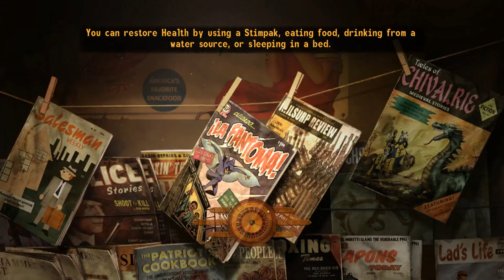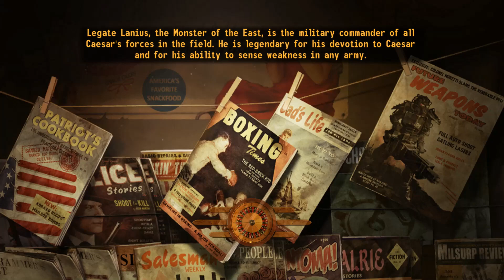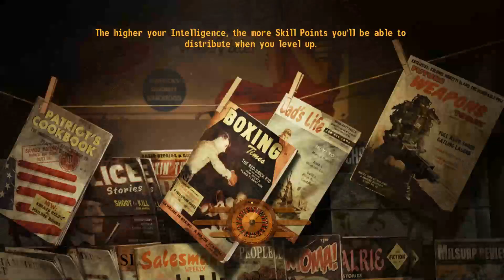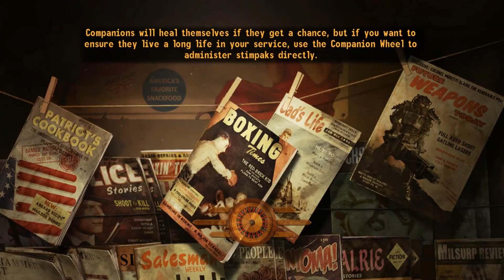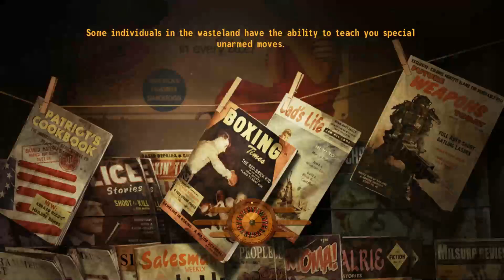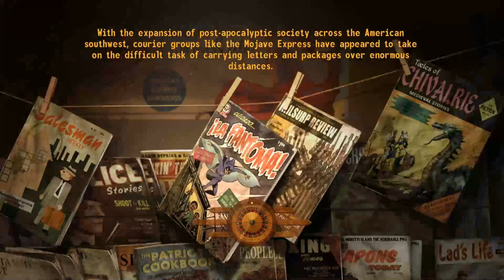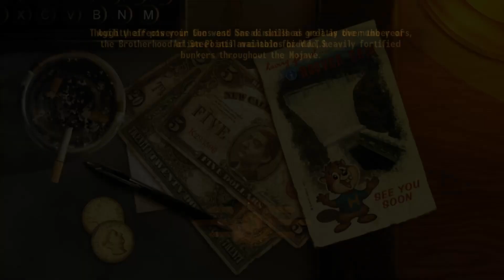Fallout: New Vegas 16 - A Walk In The Park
We're stuck in the pristine Zion Canyon now, and have to deal with a rather deadly tribe that wants to destroy this part of the world. But to do that, we may have to risk corrupting a non-violet tribe in the ways of self-defence...